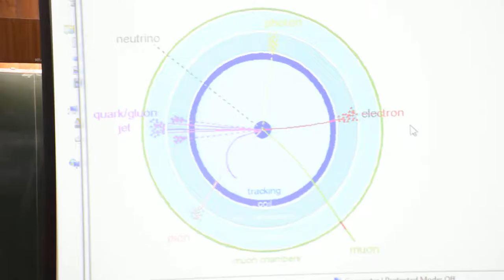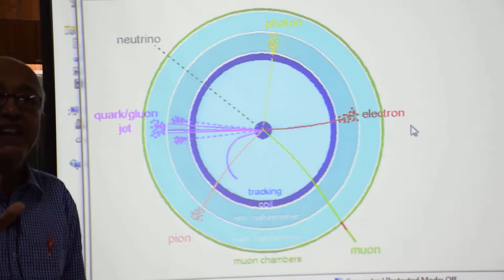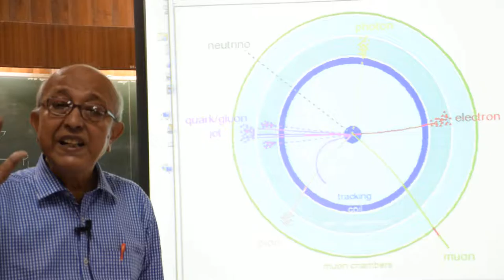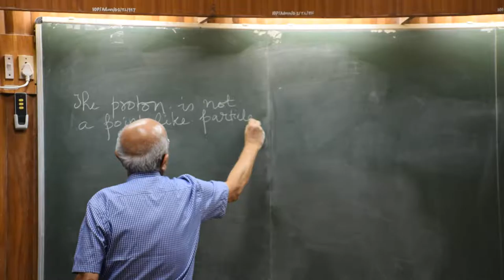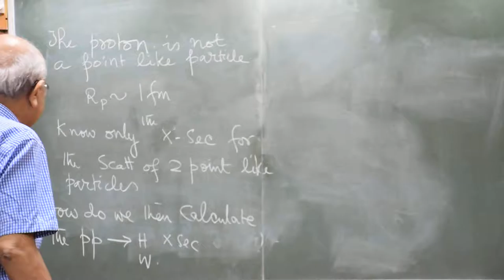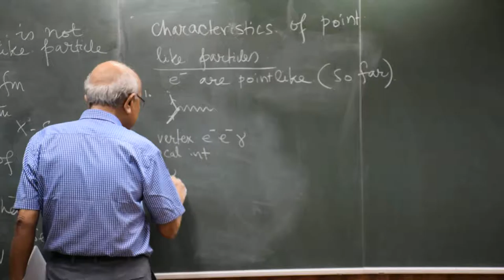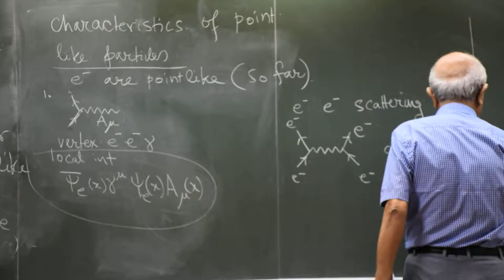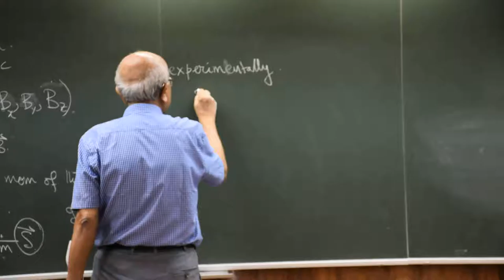15-Neutrino Workshop Day-2 Talk-2.9 (18-10-2016) at IOP, Bhubaneswar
Neutrino Workshop Day-2 Talk-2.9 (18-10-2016) at IOP, Bhubaneswar